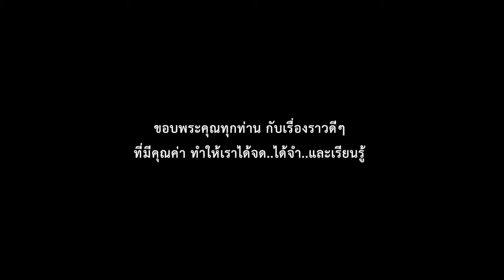ทำบุญตักบารตเช้า โครงการปฏิบัติวิปัสสนากัมมัฎฐาน ประจำปี 2560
Titel : พระสงฆ์ออกรับบิณฑบาต โครงการปฏิบัติวิปัสสนากัมมัฎฐาน ณ วัดป่าหนองกุง ตำบลดอนหัน อำเภอเมือง จังหวัดขอนแก่น ระหว่างวันที่ 20-29 ธันวาคม ประจำปี 2560
Software : Final cut Pro x